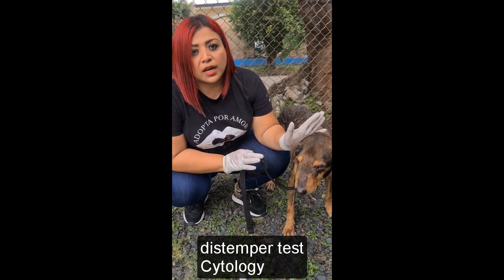Living in a bus stop, a nasal tumor that did not allow her to breathe and was taking her life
Canelito was rescued last Friday, exactly 5 days ago in the Poor Corridor. He had been sick for many months, living in a bus stop.

Unfortunately, he tested positive for distemper and also suffers from a nasal tumor (TVT) that prevents him from breathing.

He needs to undergo 6 chemotherapies and must remain in AN ISOLATION AREA IN THE VETERINARY WITHOUT CONTACT WITH OTHER DOGS BECAUSE OF THE CONTAGIOUS DISTEMPER VIRUS THAT HE HAS.
HE WON 6 CHEMOTHERAPIES AND TODAY LIFE GIVES HIM ANOTHER OPPORTUNITY TO FIND A BEAUTIFUL HOME
 His recovery has been wonderful and his nasal tumor is practically cured.